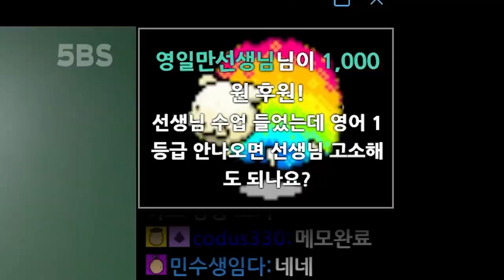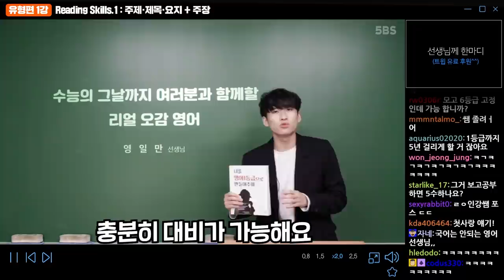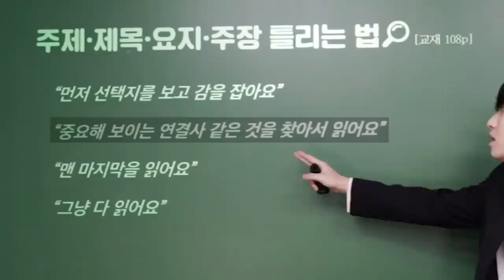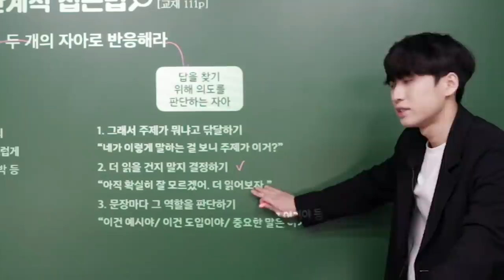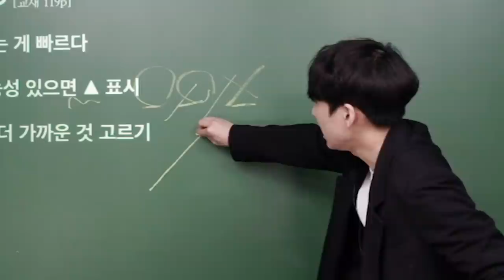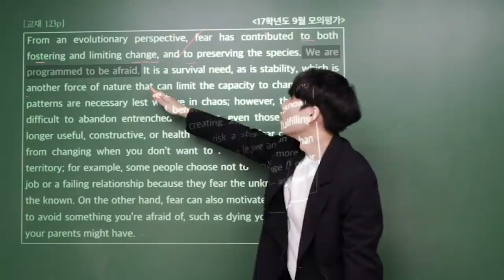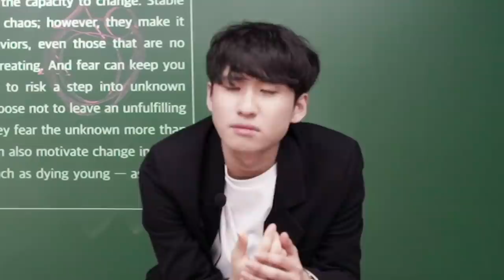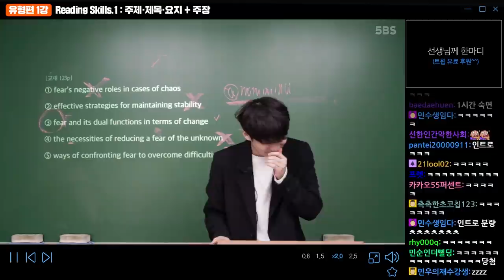또 나만 3,4등급이지 또..제발 이거보고 올라가자 ㅠ